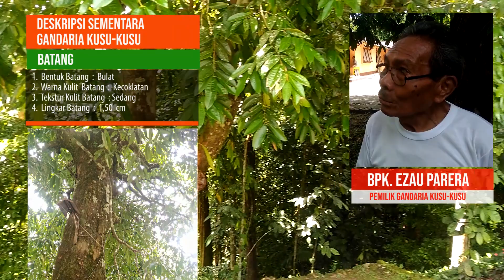Gandaria Kusu Kusu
Ambon, DPKP
Petugas Balai Sertifikasi Provinsi Maluku didampingi Bidang Tanaman Pangan dan Hortikultura DPKP Kota Ambon, melakukan Observasi Gandaria Kusu-Kusu yang akan dijadikan Varietas Lokal Unggulan untuk diusulkan menjadi varietas unggulan nasional, di Desa Kusu-Kusu Sereh pada tanaman milik Bpk. Ezau Parera, Jumat, 13 April 2018.